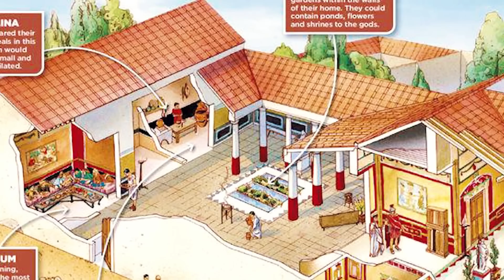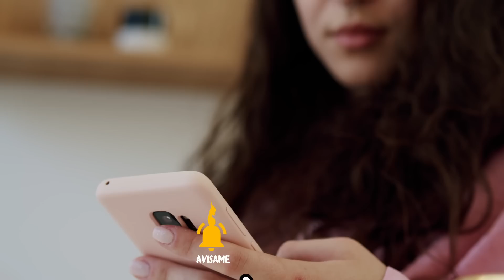¡LA HUMILLANTE VIDA DE UN ESCLAVO EN LA ANTIGUA ROMA!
🎵 Canciones utilizadas en algunos videos: